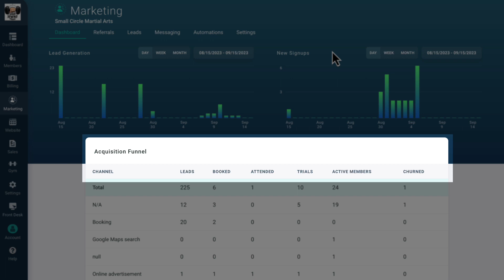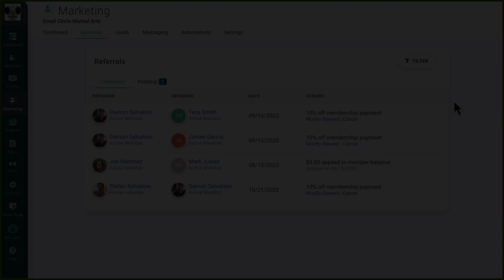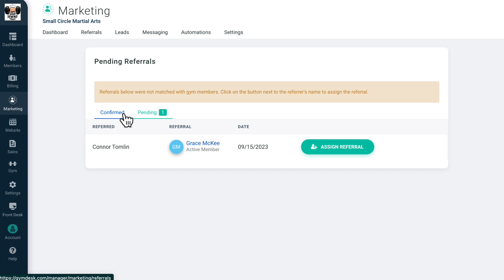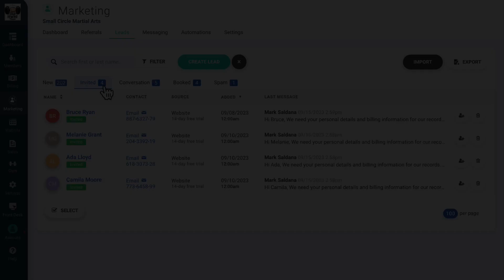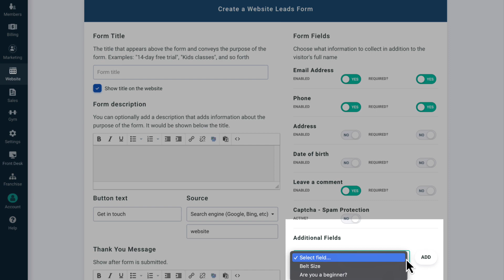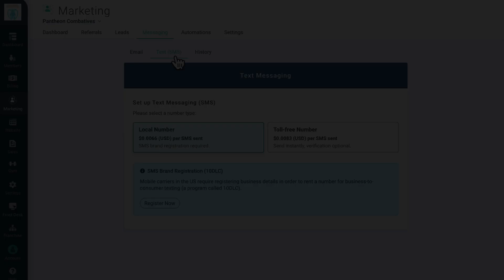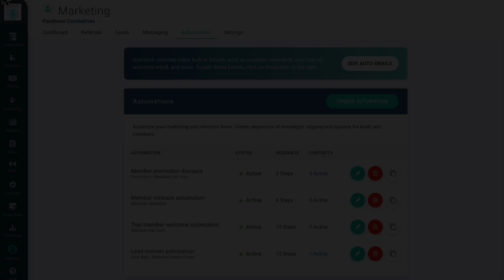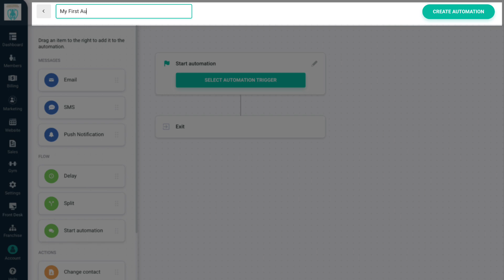How to Set Up Your Gym's Marketing in Gymdesk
In this short video, learn how you can use Gymdesk's marketing features to capture leads, automate and track your marketing efforts, and much more.

For all our documentation and to reach our support team, head to our help center

If you're not using Gymdesk yet to manage and grow your gym, sign up for a 30-day trial here (no credit card required)